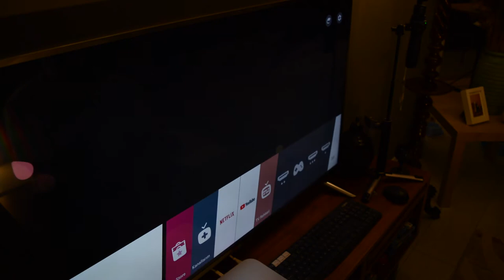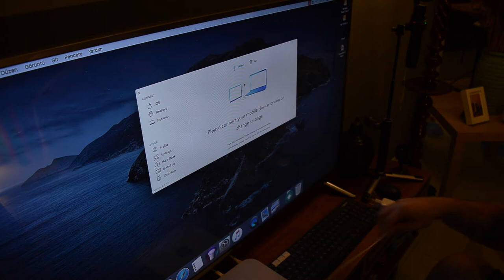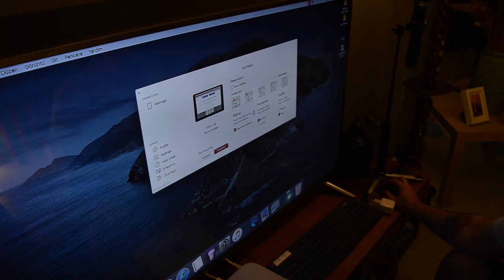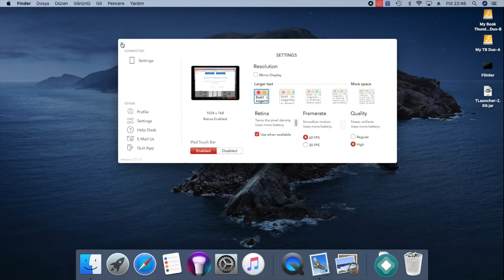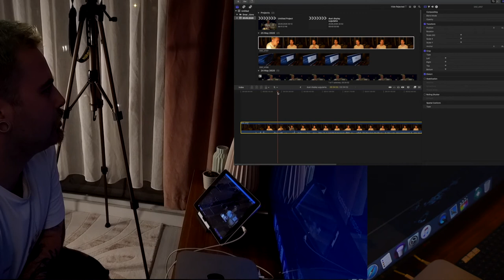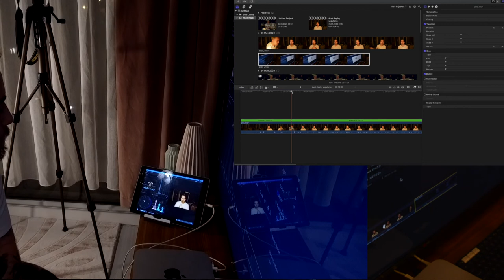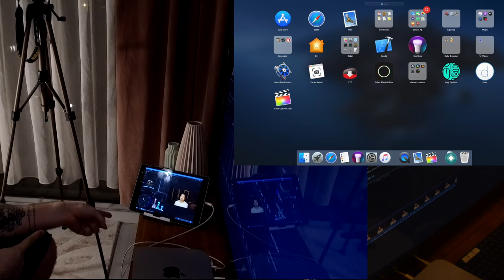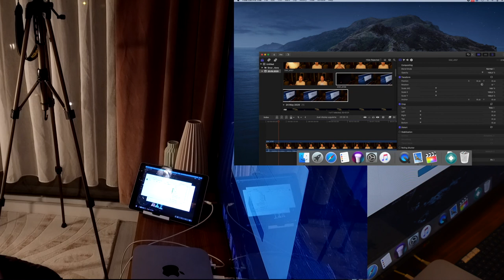İpad'in en iyi uygulaması duet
Bu video çekimi esnasında kullanılan ekipmanlar
Dji OSMO plus
Nikon D3200
Rode Videomic
Boya BY-M1